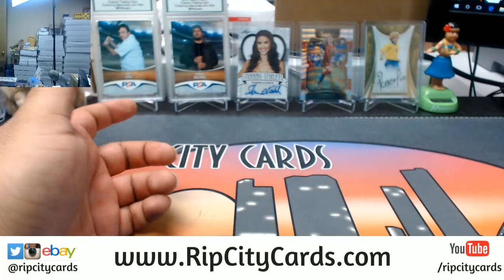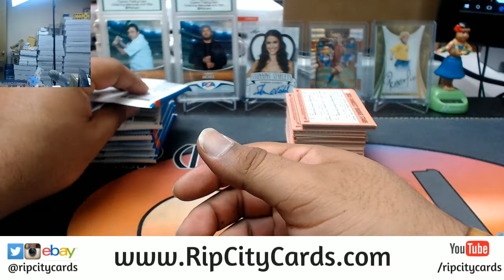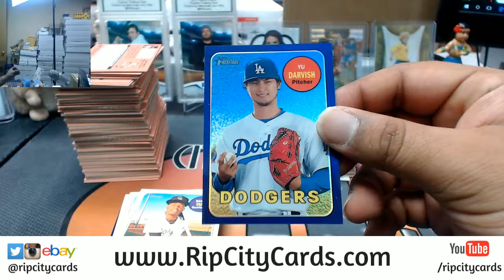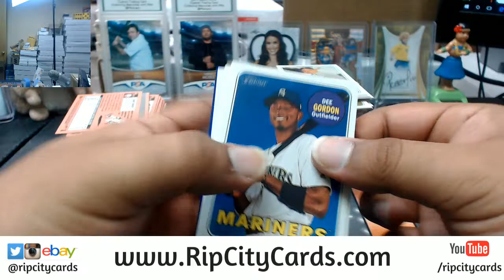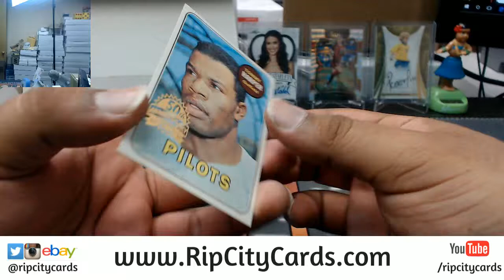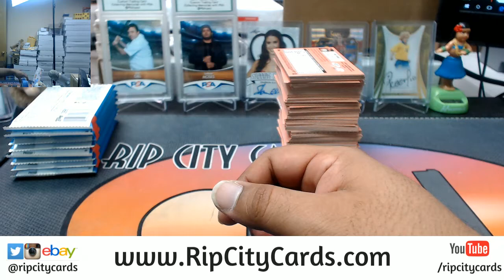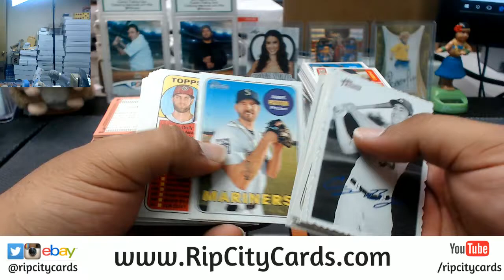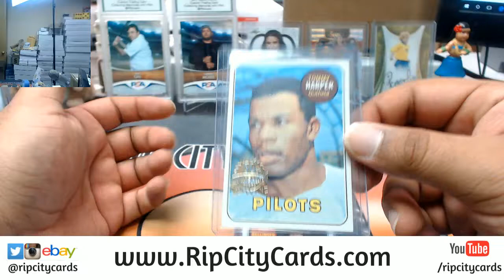2018 Heritage Baseball 2 Box Personal RCC 04022018